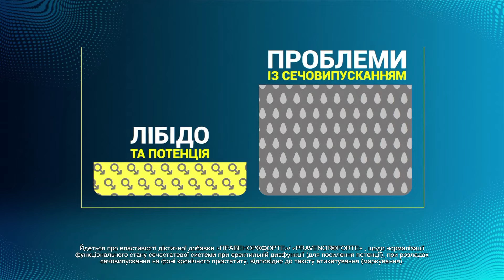ГУР розкрило НЕВІДОМІ ДЕТАЛІ! Усе про корабель СЕРГЕЙ КОТОВ | Новини Факти ICTV за 06.03.2024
00:00:00 - Початок
00:00:20 – Знищено патрульний корабель РФ – уточнення ГУР
00:02:04 – Атака на Сумщину 06.03.24 - наслідки
00:03:53 – Масована атака безпілотників вночі 06.03.24
00:05:38 – Обстріл у Нетайлове на Донеччині – заг*нула жінка
00:06:39 – Російські п*лонені: Звільнитися з армії РФ неможливо
00:10:25 – 3 області РФ було атаковано дронами - деталі
00:11:11 – 3 ОШБ ліквідувала підрозділ артилерії окупантів
00:11:56 – Житель Луцька, що збирає FPV-дрони
00:15:29 - Кінець